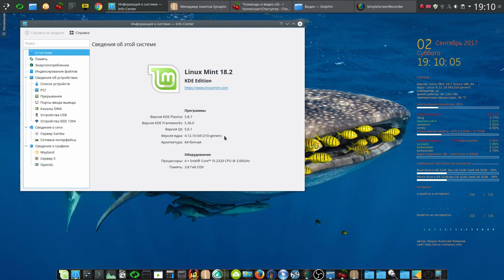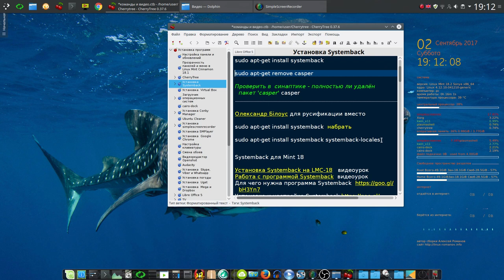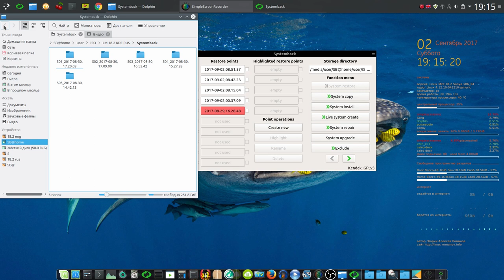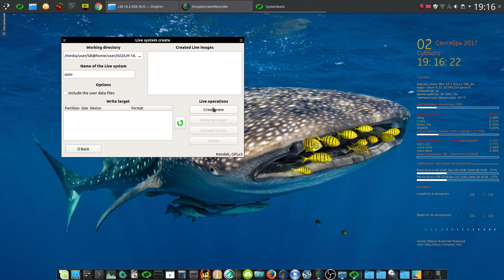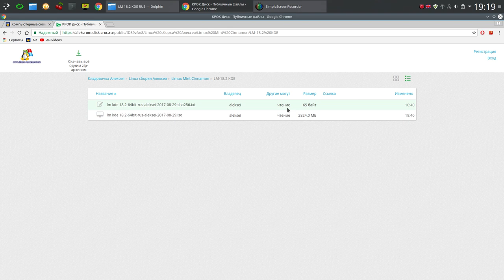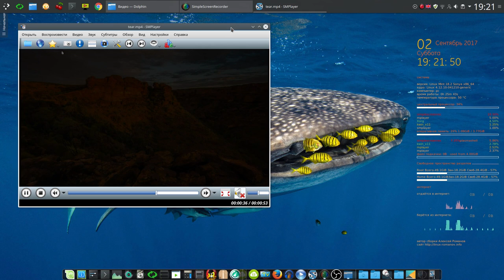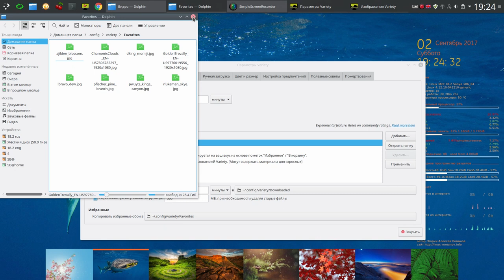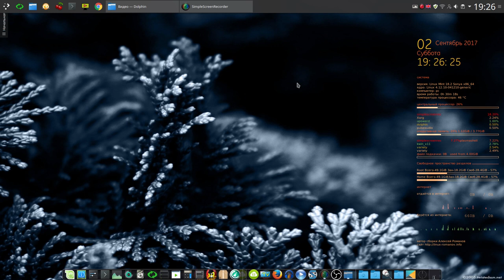LM KDE 18.2 64 bit RUS сборка от Алексея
Мой сайт LM KDE 18.2 64 bit RUS сборка от Алексея